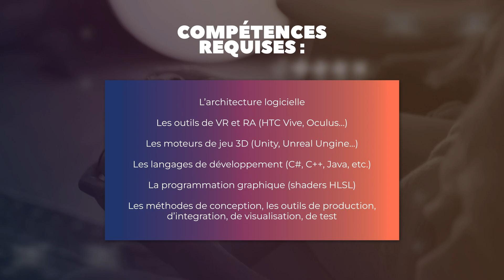Développeur XR : missions, salaire, compétences et formations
00:00 Missions
00:14 Compétences
00:36 Formation
00:51 Salaire

Missions :
Au sein de la grande famille des développeurs de jeux vidéo se trouvent une catégorie nouvelle, celles du développeur ou développeuse XR. Un métier de plus en plus recherché, car il/elle travaille à la programmation d’environnements à la fois réels et virtuels.

Compétences :
Comment devenir Développeur XR ?
Exercer ce métier demande diverses compétences qu’il faut maitriser :

L’architecture logicielle
Les outils de VR et RA (HTC Vive, Oculus…)
Les moteurs de jeu 3D (Unity, Unreal Ungine…)
Les langages de développement (C#, C++, Java, etc.)
La programmation graphique (shaders HLSL)
Les méthodes de conception
Les outils de production, d’intégration, de visualisation, de test

Formation :
Le métier de développeur XR exige un excellent bagage technique. Si bien que faire une formation à Bac +3 ou Bac +5 permet d'apprendre les bases et puis de se perfectionner.

Notre école G.Tech du Gaming Campus propose un Bachelor Développeur informatique option jeu vidéo et un MSc Programmation jeu vidéo.

Salaire :
La rémunération d’un Développeur XR varie en fonction de la taille de l’entreprise qui l’emploie, de son expérience et de son lieu de travail.
En moyenne, un débutant en France touchera 3750 euros bruts par mois. Mais son salaire peut atteindre 7300 euros en fin de carrière.

Pour des informations détaillées sur le métier de Développeur XR, je vous invite à consulter sa fiche métier sur notre manifesto des métiers du jeu vidéo. Vous y trouverez notamment des conseils de professionnels, qui partagent leur expérience.

Vous cherchez une école des métiers de jeu vidéo ?